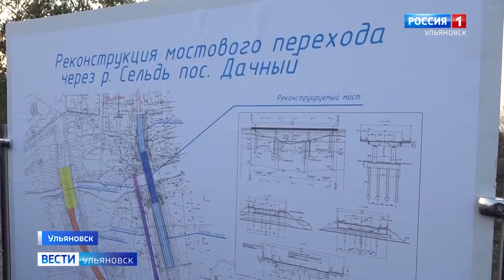Строительство новых, реконструкция старых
Строительство новых, реконструкция старых. В регионе приводят в порядок мосты и транспортные развязки. До конца года планируют сдать – как минимум – восемь таких объектов.